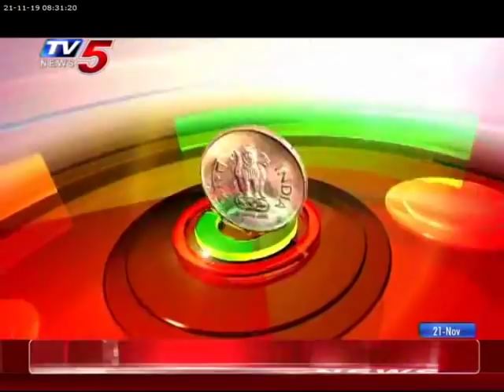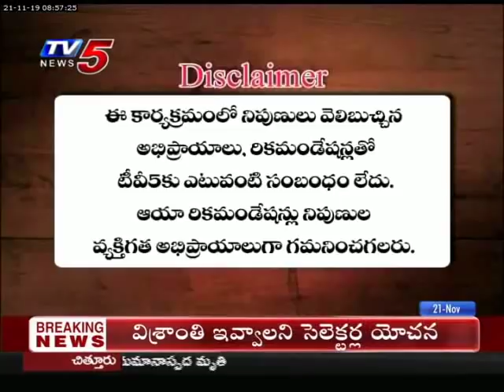21st November 2019 TV5 News Business Breakfast